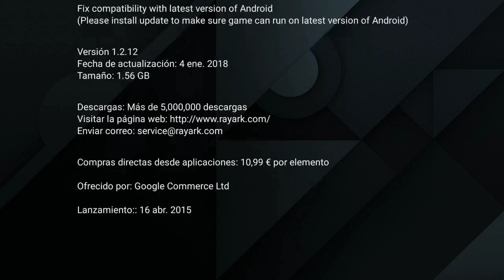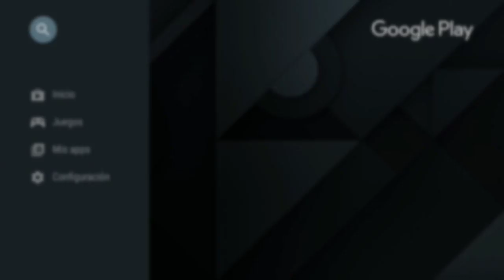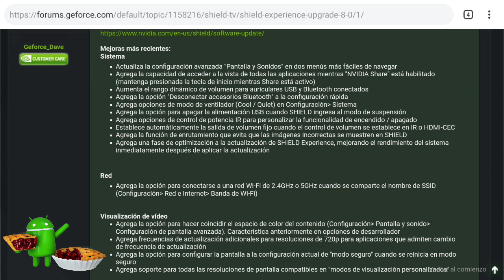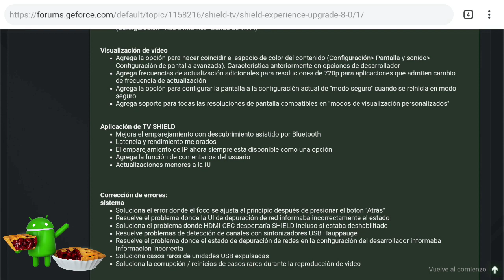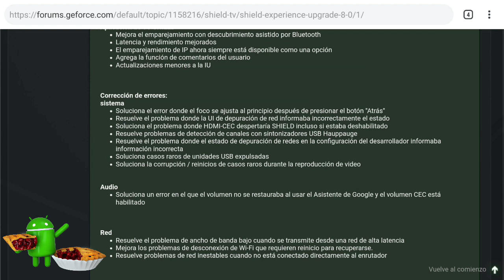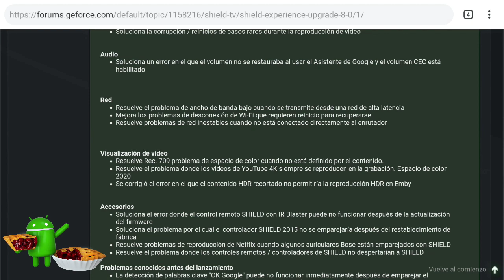ANDROID 9 en SHIELD TV - Mejoras, Fallos y Solución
Como ocurre en cada nueva actualización de firmware, se han reportado numerosos fallos en esta nueva actualización de Android 9 para SHIELD TV, en este vídeo conocerás algunos fallos, solución a muchos y todas las mejoras y cambios que trae este nuevo sistema a NVIDIA SHIELD TV